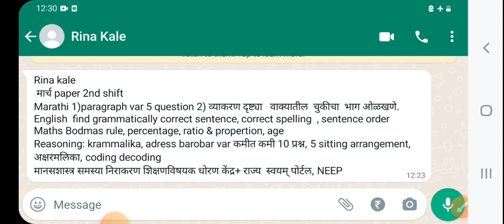Tait Exam 1 march 2023 questions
शिक्षक भरती

Shikshak bharti

शिक्षक भरती

"शिक्षक